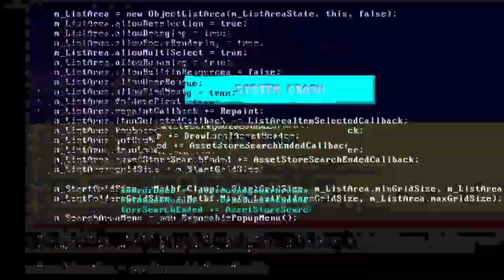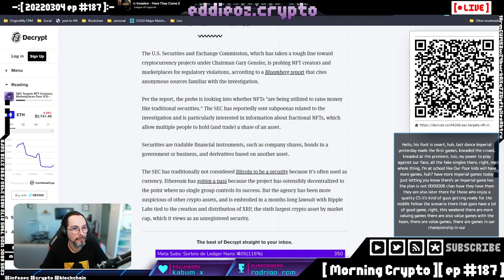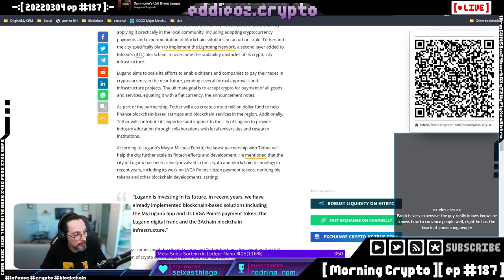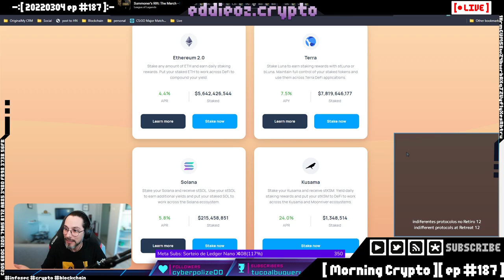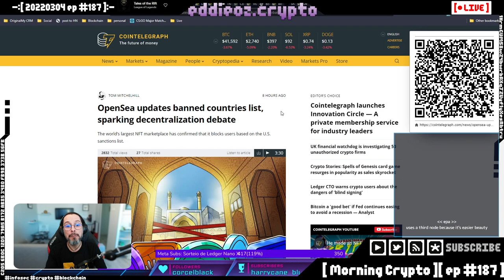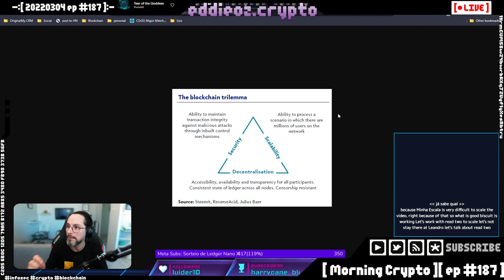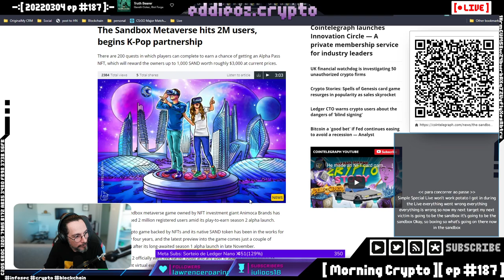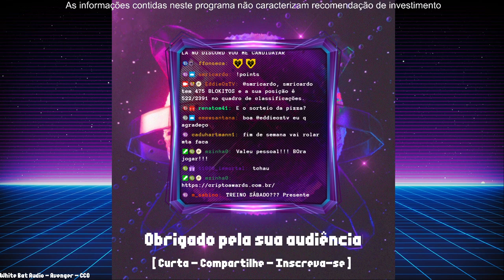[ Morning Crypto ][ ep #187 ]: SEC, Lugano, UK, Investimentos, Doge, Ethereum, NFTS, Opensea treta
[ CONTEUDO ]

*   Sorteio de Ledger Nano X

*   SEC e NFTs

*   Pagar impostos com cripto

*   Investimentos em startups

*   Doge, Ethereum

*   NFTS

*   Opensea treta, Metamask treta